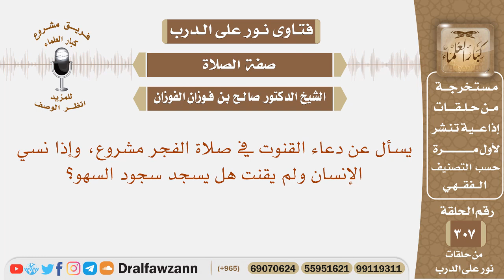هل دعاء القنوت في صلاة الفجر مشروع، وإذا نسي الإنسان ولم يقنت هل يسجد سجود السهو؟ الشيخ صالح الفوزان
نص السؤال: هل دعاء القنوت في صلاة الفجر مشروع، وإذا نسي الإنسان ولم يقنت هل يسجد سجود السهو؟

السيرة الذاتية :
للاشتراك في قناة الشيخ صالح الفوزان

رئيس الفريق
لمشروع كبار العلماء